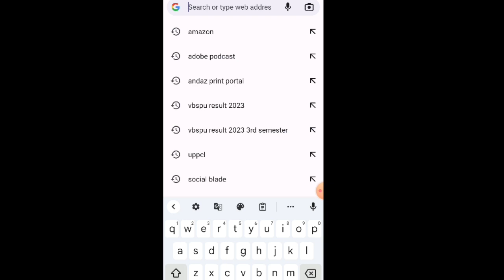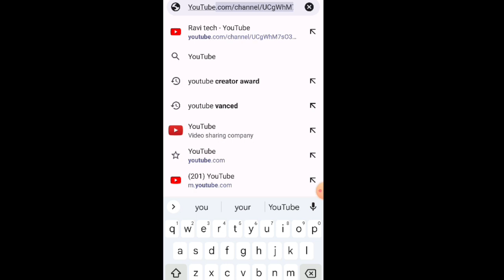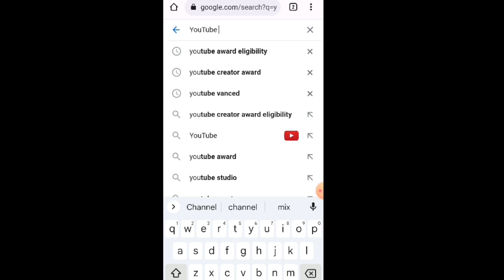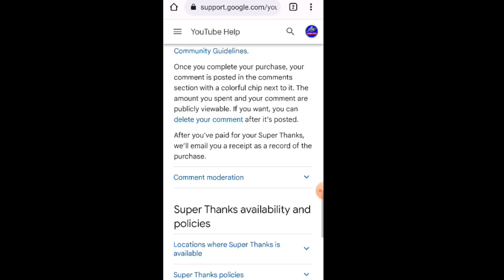YouTube New award 1000 subscriber Complete 2023 @manojdey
My Set-up:-

My Laptop:-

Background Wallpaper:-

DSLR camera:-

Green Screen:-

YouTube award eligibility